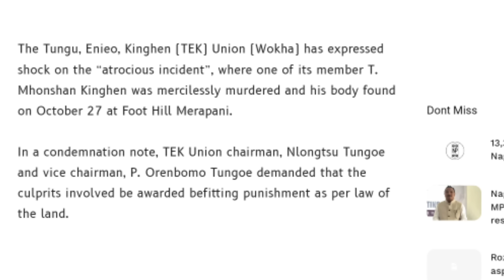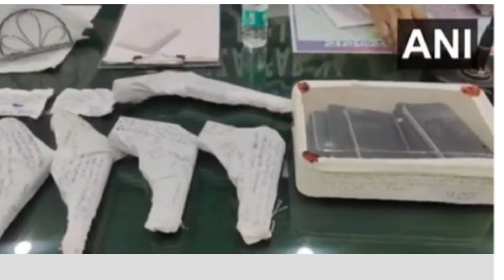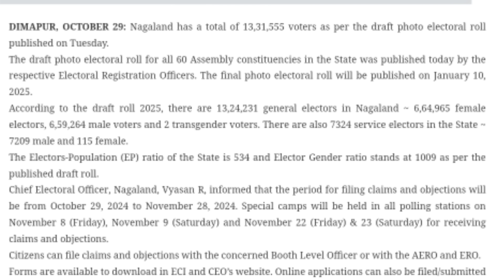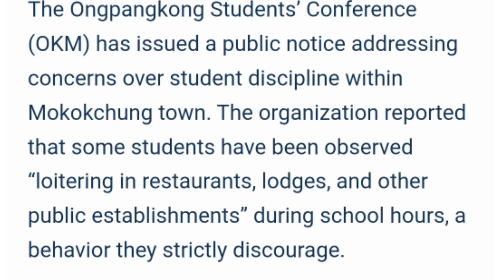Breaking News in Nagamese 30th October 2024